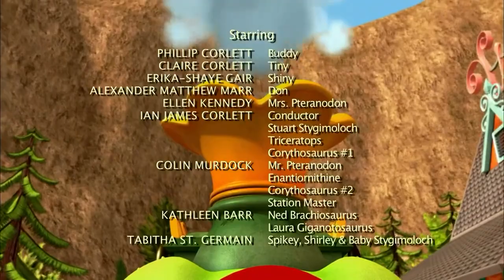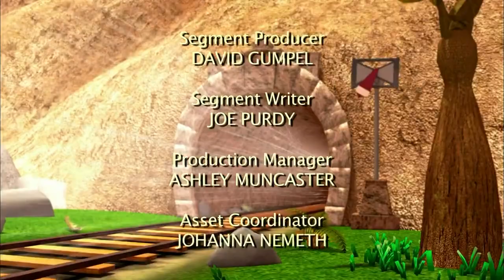PBS Kids Program Break (2023)